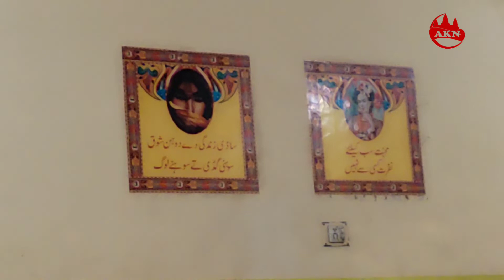Aaj mobile lene Bahwalpur gaye